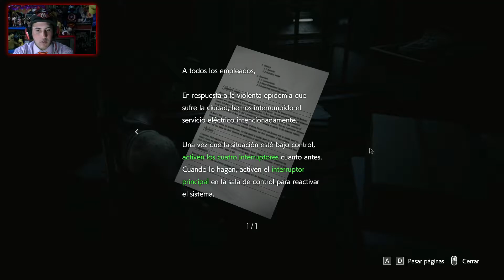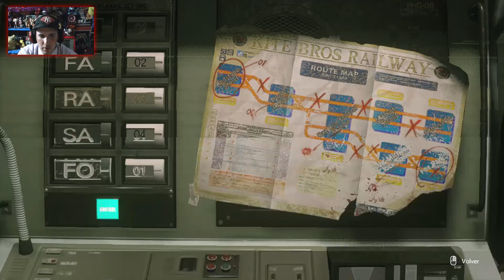Los Sustos de Clark XD | RESIDENT EVIL 3 (Remake 2020) #03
▬▬▬▬▬▬▬▬▬▬▬ஜ۩۞۩ஜ▬▬▬▬▬▬▬▬▬▬▬▬▬▬
▓▓▓▒▒▒░░░ LEA LA DESCRIPCIÓN DEL VÍDEO ░░░▒▒▒▓▓▓
▬▬▬▬▬▬▬▬▬▬▬ஜ۩۞۩ஜ▬▬▬▬▬▬▬▬▬▬▬▬▬▬
▼▼SEGUIME EN MI INSTAGRAM▼▼
Usuario: soyclark94
o Un Link directo de mi perfil de Instagram.▼▼
▼▼PAGINA DE FACEBOOK OFICIAL ▼▼
Pag: "Soy Clark - VideoReaccion"
SI EL VIDEO TE GUSTO, PUEDES AYUDARME CON TU "ME GUSTA", Para mas videos de Este estilo y Mejores. y saber que contenidos le gusta para Traer mas seguido.